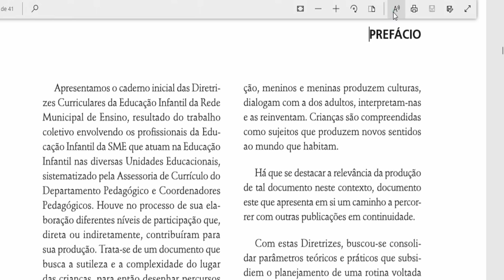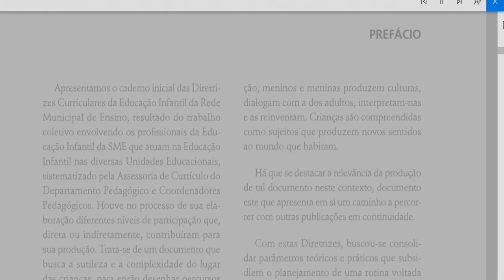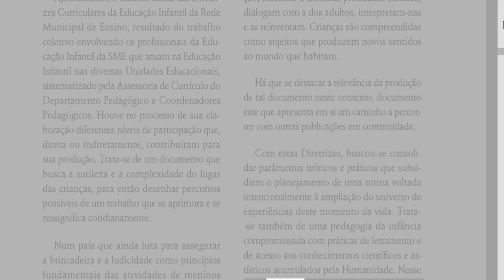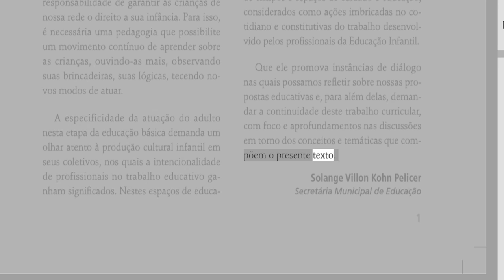PARTE 1 - CAMPINAS - AS Diretrizes CurriCulares Educação Infantil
Hoje trago para vocês a 8ª parte do estudo para o concurso de campinas.

 Recadinho...
 Estou investindo em uma plataforma onde estou dobrando meu capital em no máximo 6 meses. Não é pirâmide, não é balela, você apenas compra cursos de mercado financeiro onde existem pacotes a partir de 99 reais e este investimento volta para você dobrado em forma de cashback diário. Estou tendo lucro de 1,5% ao dia... se tiverem interesse em conhecer melhor tem vídeos no canal ou pode comentar abaixo do vídeo que respondo e explico tudo. Tenho comprovantes de todas as operações e saques para comprovar que funciona... link para plataforma na descrição.